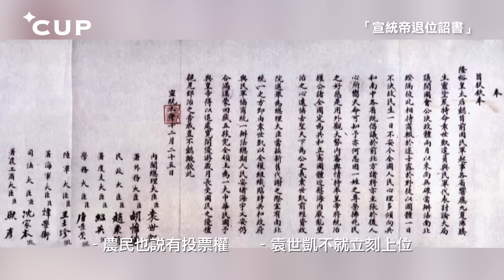【星 CUP 人物】倪匡說中國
來到「星 CUP 人物」倪匡專訪最後一集，陶傑與倪匡對中國人來個點評。年過八十、曾經歷多件歷史大事的倪匡，在他眼中，中國人有甚麼問題？面對維園阿伯的質疑，他又怎樣回應？

延伸專題：
【倪匡半世紀前科幻橋段　今一一應驗？】

【電腦奴隸時代已到？ 倪匡：有咩所謂】

【相知半世紀　倪匡笑言：金庸一流朋友 九流老闆】